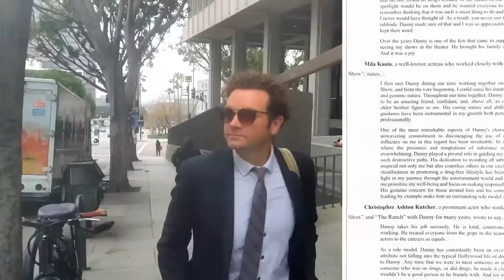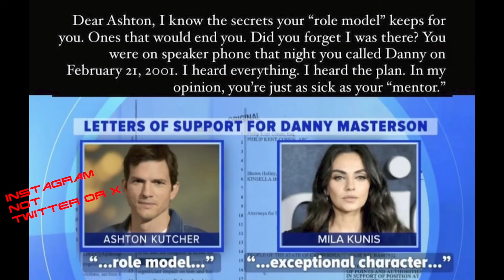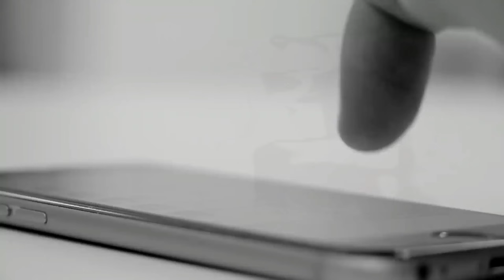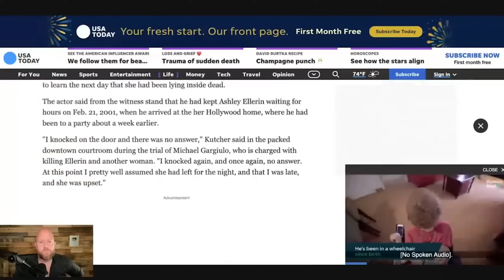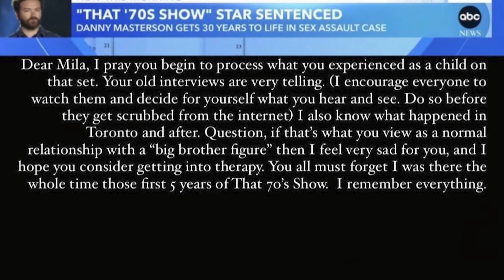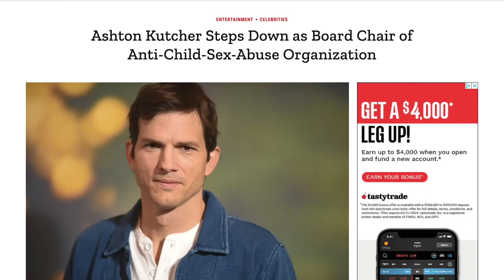Ashton Kutcher and Mila Kunis EXPOSED after Danny Masterson Character Letter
Ashton Kutcher and Mila Kunis wrote a letter to the judge on behalf of Danny Masterson and things got ugly shortly after as they have been Exposed. As Ashton Kutcher and Mila Kunis faced massive backlash over the weekend for writing glowing pre-sentencing letters on behalf of their good friend, convicted r*pist Danny Masterson, it’s possible that people will revisit the things Demi Moore said and other such as Chrissie Brixler.So Lets dive in to Ashton Kutcher, Mila Kunis, Danny Masterson, Scientology, Murder and the PR Nightmare that has been EXPOSED

Want to get up to date info on the story, check out @PopcornedPlanet he seems to drop a video a day on this situation.

Accused & Found GUILTY By The Court of Public Opinion"